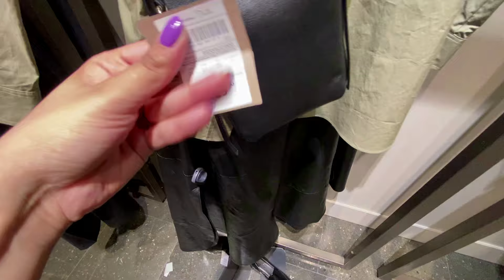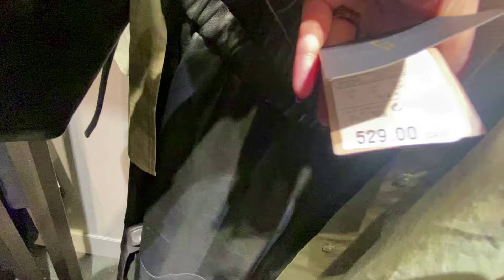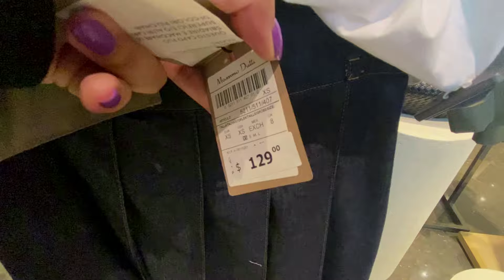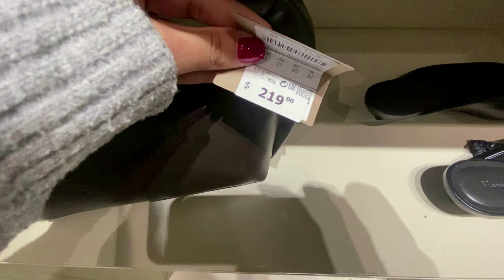MASSIMO DUTTI NEW WOMEN'S COLLECTION SPRING 2024 / MASSIMO DUTTI NUEVA COLECCION 2024